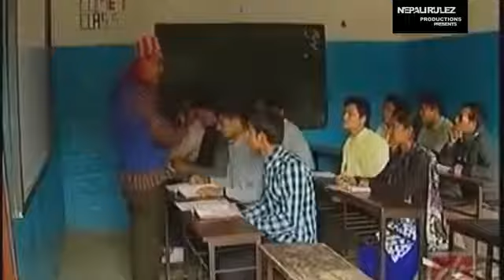Funniest teacher ever|| sandeep chhetri